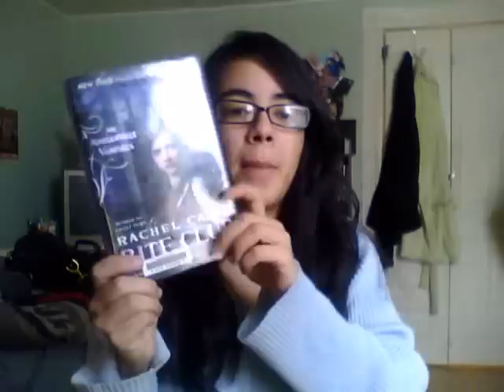FridayReads [3-8-2013]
FridayReads is a hashtag over on Twitter that Bunny Cates brought over to YouTube. It's where every Friday many Booktubers film videos showing us what they plan on reading for the weekend.